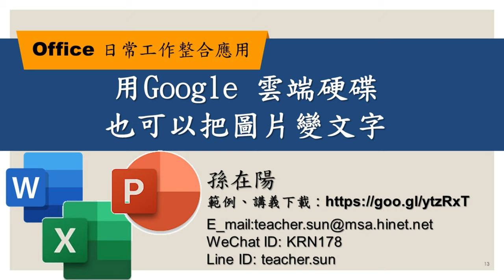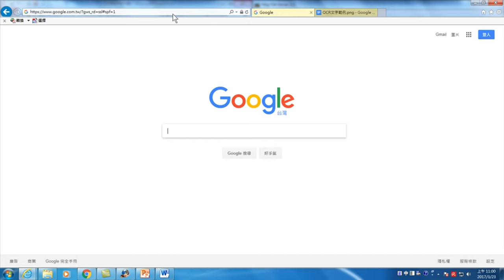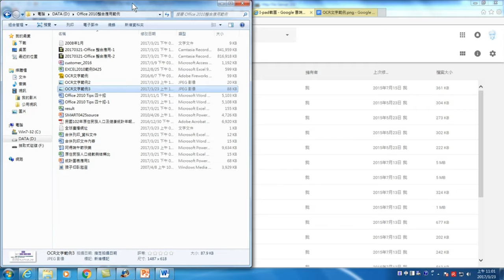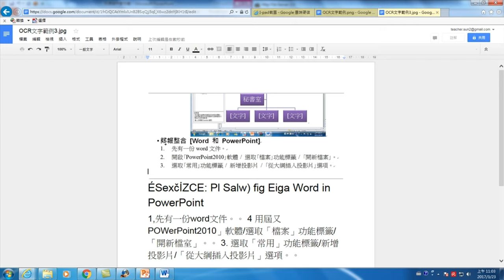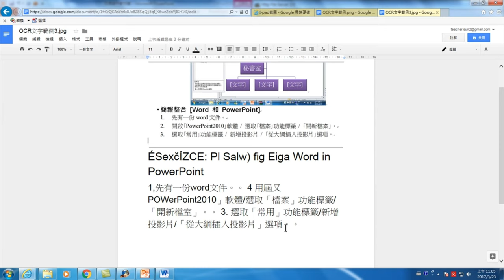用Google 雲端硬碟也可以把圖片變文字【Office 日常工作整合應用】13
【課程大綱】